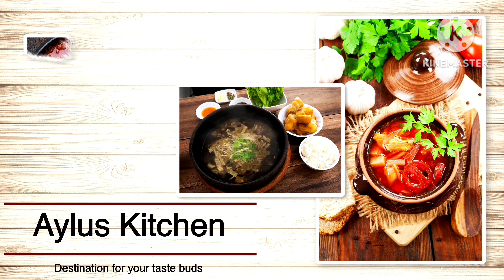💯Perfect മത്തി വിന്താലു, ഒരിക്കൽ രുചിയറിഞ്ഞാൽ തീർച്ചയായും പിന്നെ ഇങ്ങനെ മാത്രമേ ഉണ്ടാക്കൂ🤤